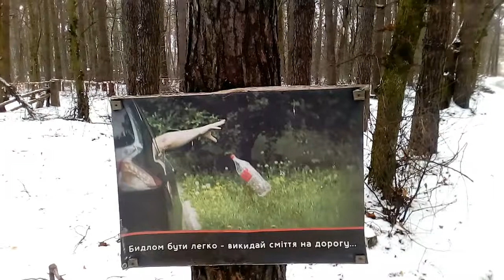Лесные братья в киевском лесу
Лагерь украинских националистов в киевском лесу